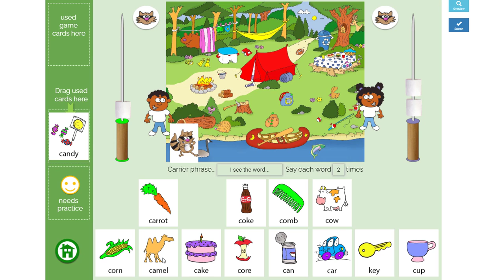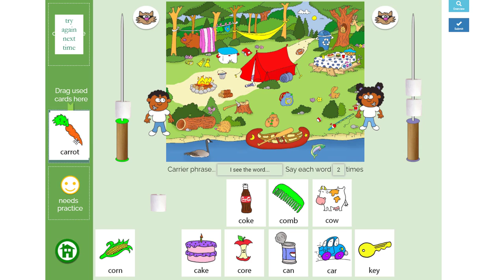Twins Camping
The twins are competing again! This time they are going to see who finds the most marshmallows. Be careful, though, there is a sneaky raccoon who might take a marshmallow or two (or four).